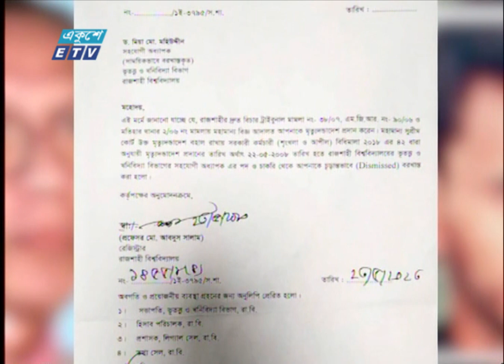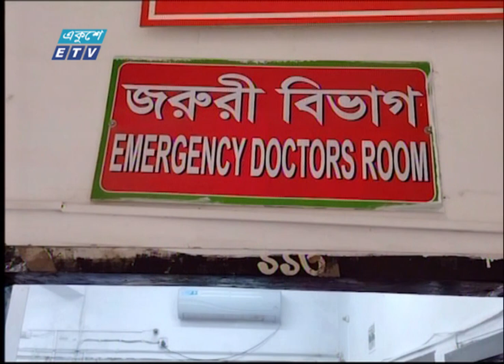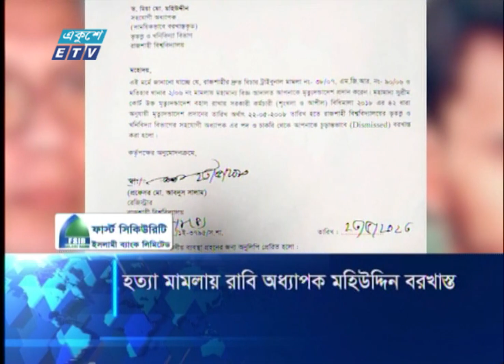06 PM News || সন্ধ্যা ০৬টার সংবাদ || 09 July 2023 || ETV News